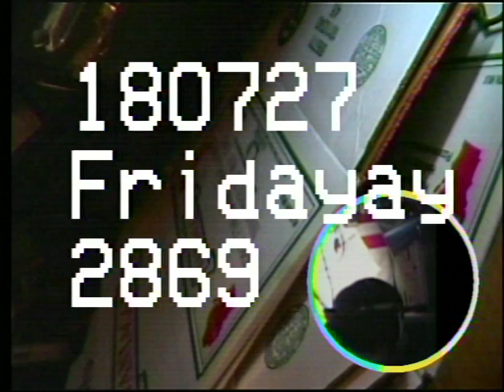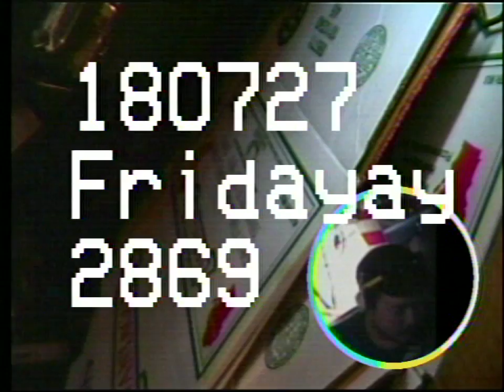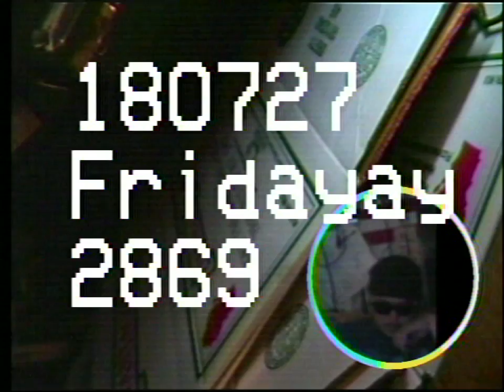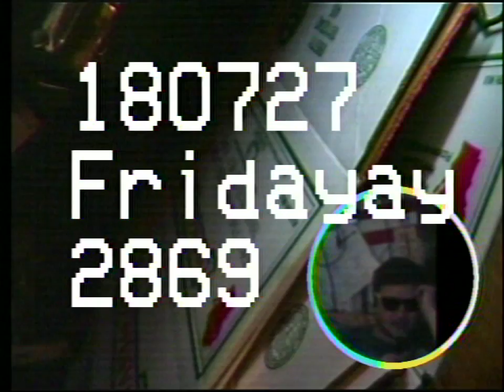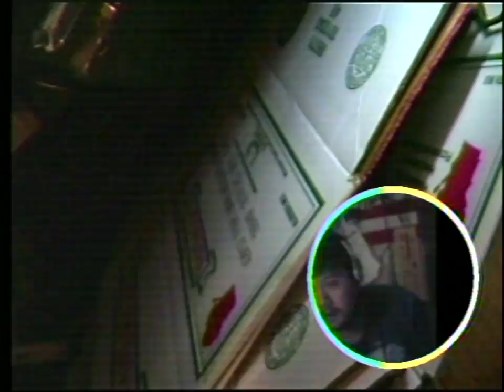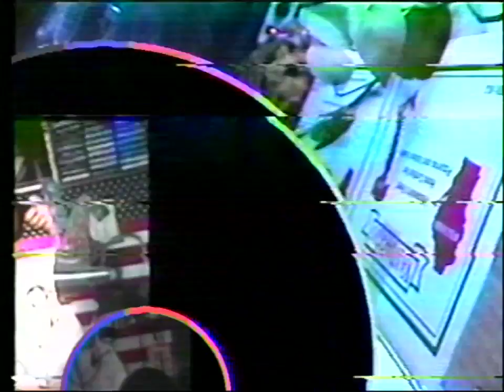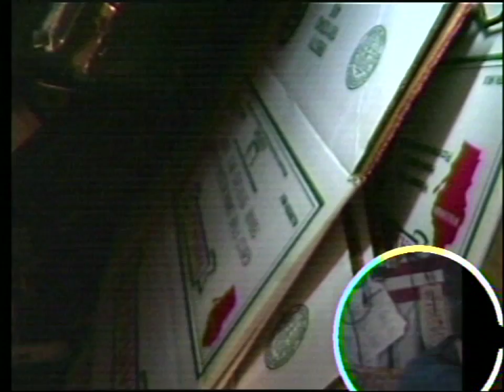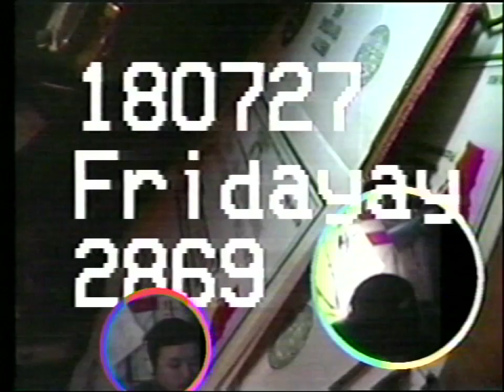YDHWM 2869 glenmaryglenross 180727 fri YDHWM Youtube Export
day:
date:
tape:
last year: